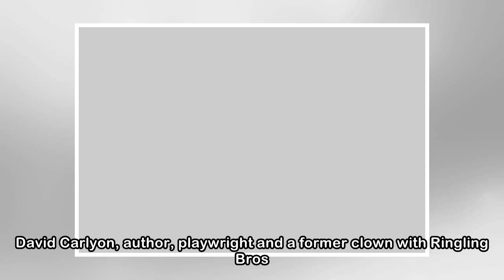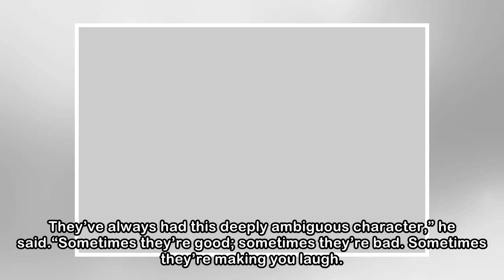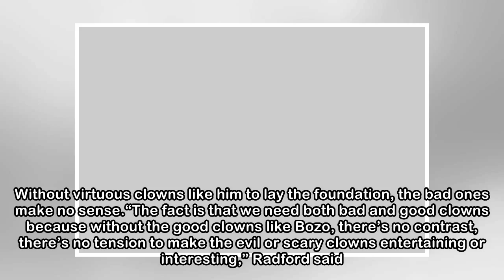When exactly did clowns go from birthday-party goofy to downright sinister? - National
His nose was round and bright red, his face as white as a sheet. His mouth was surrounded by an exaggerated smear of red makeup and his arched eyebrows hung ridiculously high on his forehead. Such was...